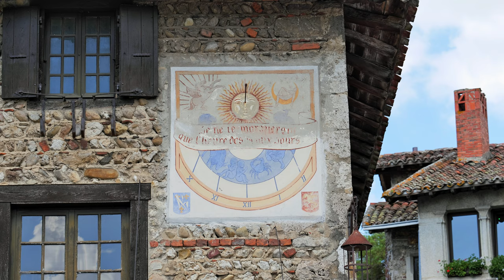Péruges, France in 4K (UHD)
One of the most beautiful cities in France # Peruges is located thirty kilometers from Lyon.
The city was founded in the III century BC by Italian tribes.
The peorug has been perfectly preserved since medieval times: the city gate and wall, stone houses.
The uniqueness of the appearance of Peruga could not go unnoticed by filmmakers.
Some scenes were shot here for the 1961 French film Three Musketeers.
In 1988, Peruges received the title of "The Most Beautiful Village of France."

Jason Shaw - 12 MORNINGS.

Jason Shaw - WHEELS.